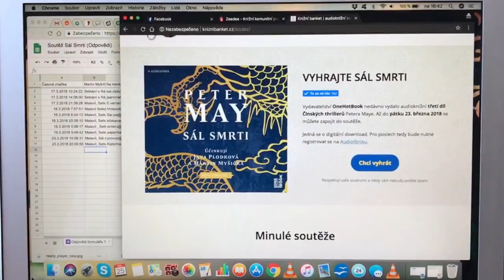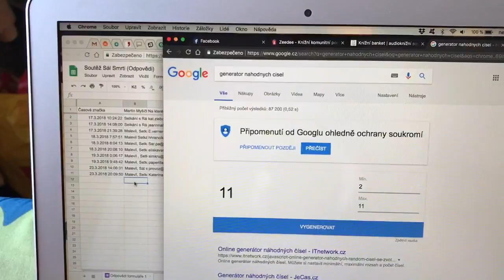Knižní banket | Kdo vyhrál Sál smrti?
Vyhlášení vítěze v soutěži o audioknihu od OneHotBook, třetího dílu Čínských thrillerů Petera Maye – Sál smrti. Dozvíte se také, o co můžete hrát příště.

Bude to Humbook?